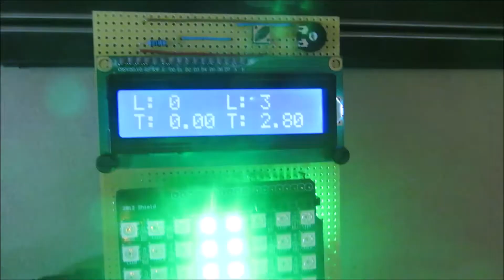Carrera LapCounter mit Arduino